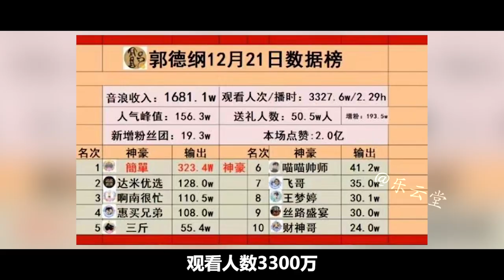龍字科招生火熱，抖音直播創下記錄，郭德綱要做李佳琦第二？【小野傳說】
郭德綱表示，德云社將和抖音獨家合作本次招生
熟悉德云社的讀者一定知道“雲鶴九霄，龍騰四海”，這是郭德綱弟子的八科。 2020年，德云社開啟“龍字科”招生。今年的招生有點不一樣。
郭德綱說這次招生是他最後一次大規模招生。除此，這次招生也是德云社首度從線下全部轉到線上，抖音成為郭德綱為其“龍字科”招徒的新渠道。

小野傳說！
小野傳說 DEYUNSHE 郭德綱 李佳琦 龍字科招生 我們強調了影片內容的專業和安全性，以確保觀眾獲得可靠的資訊。